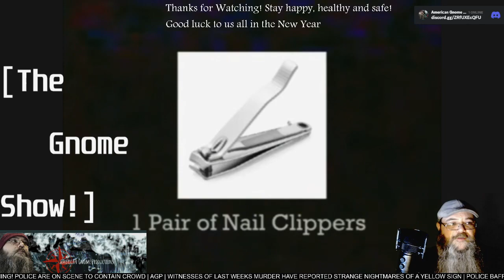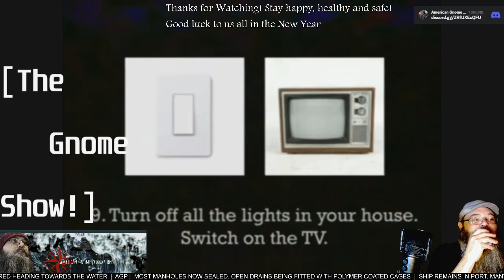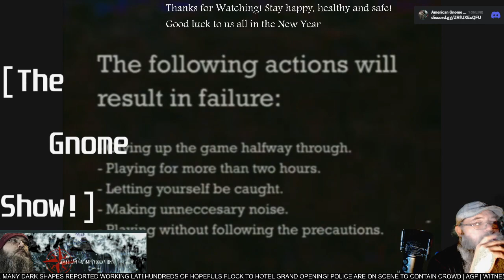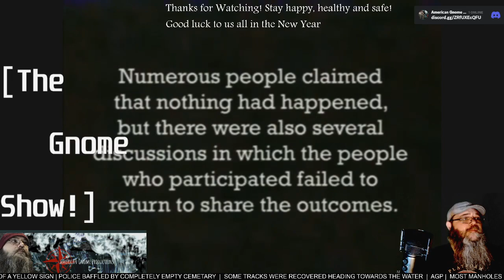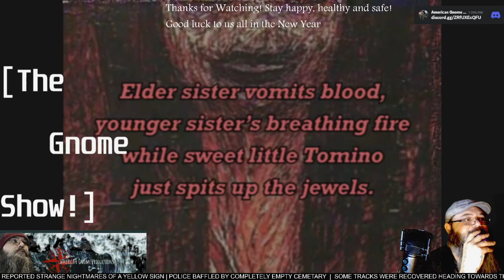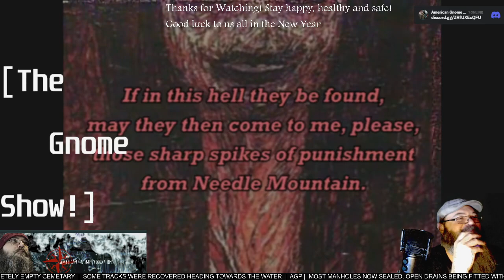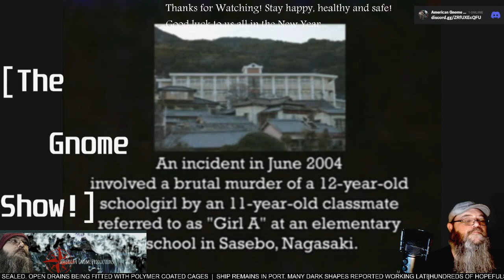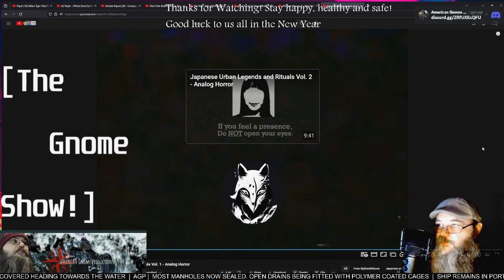AGP Watches! - "Japanese Urban Legends and Rituals Vol 1" analog horror - First time Watching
See more @StylizedKitsune